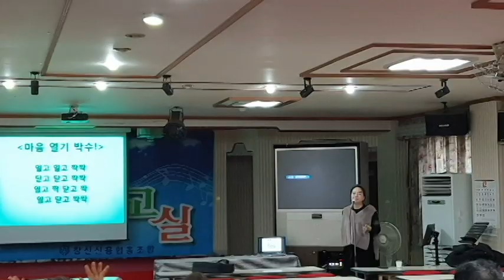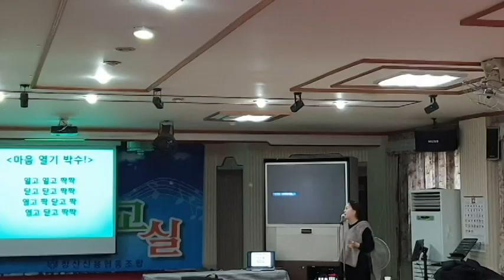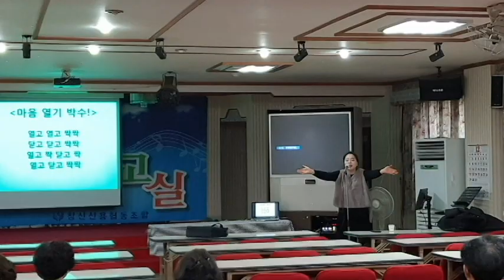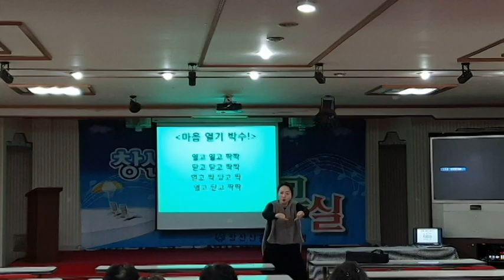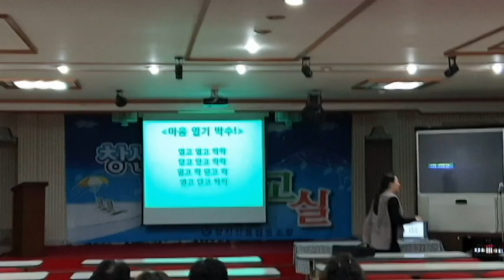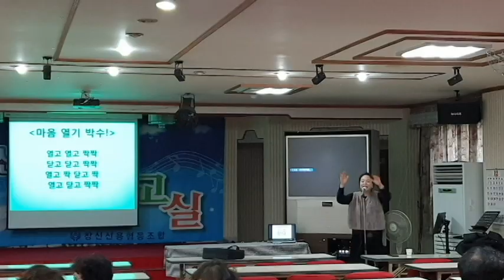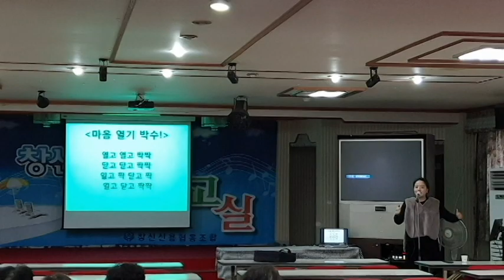마음열기 박수-웃음치료,레크레이션,치매예방재활,건강,체조,대전,청주,세종,천안,서울,웃음치료,smile,recreation,music,dance,fun,kpop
*강의,특강 주제 : 웃음치료,레크레이션,치매예방재활,노인운동
*자격과정 : 웃음치료사1급,치매예방재활강사1급